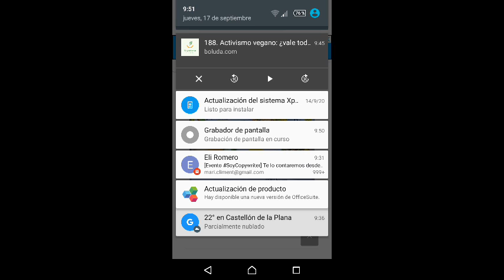Pans & Company tiene opciones veganas. Carne vegana.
Lo acabo de escuchar comentar a Joan:
¡Te recomiendo que escuches este audio de iVoox! 188. Activismo vegano: ¿vale todo?, con Lucía Arana